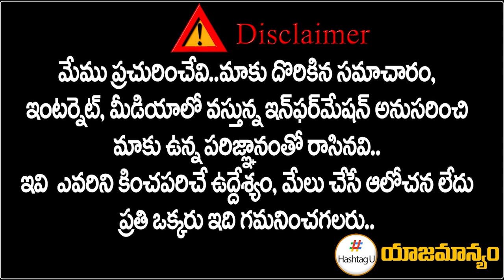నేను వస్తున్నా.. కేసీఆర్ కు మోడీ సవాల్ || PM Modi Telangana Tour || CM KCR || HashtagU